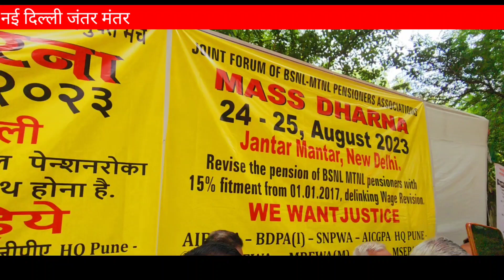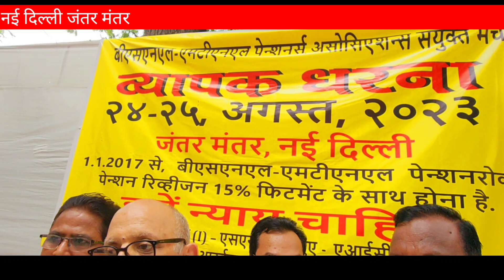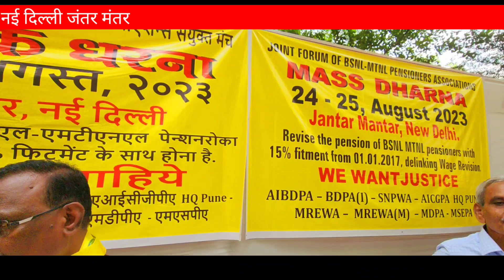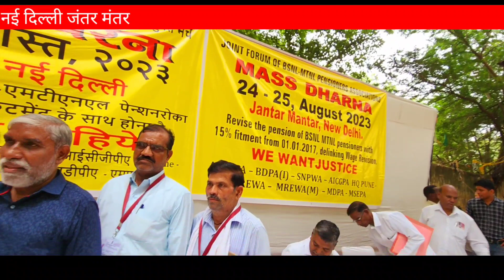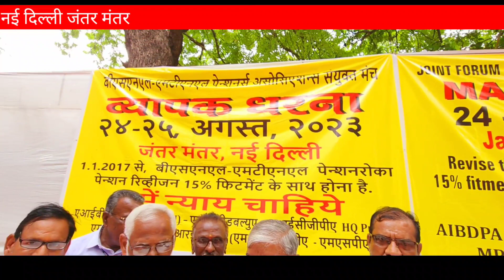BSNL व MTNL पेंशनर पहुंचे नई दिल्ली के जंतर मंतर / इंप्लीमेंट कब.....